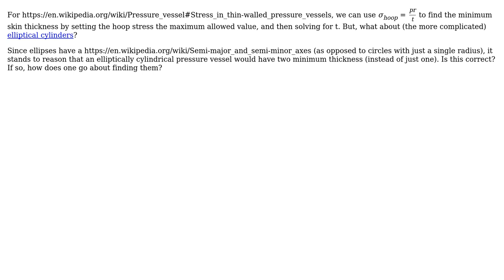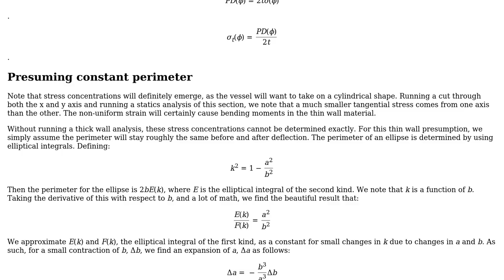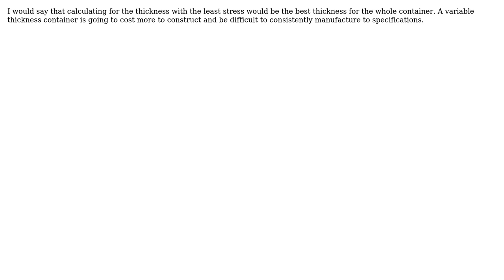Engineering: Minimum thicknesses of an elliptical cylinder pressure vessel (3 Solutions!!)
Engineering: Minimum thicknesses of an elliptical cylinder pressure vessel

With thanks & praise to God, and with thanks to the many people who have made this project possible! | Content (except music & images) licensed under CC BY-SA | Music | Images & others | With thanks to user user3408085 user Rhodie user Mark user CircleSquared and the Stack Exchange Network Trademarks are property of their respective owners. You are responsible for your own actions.